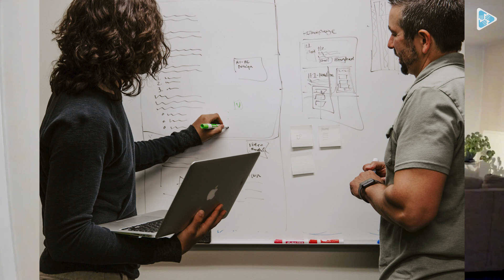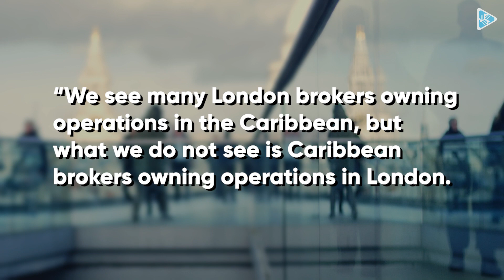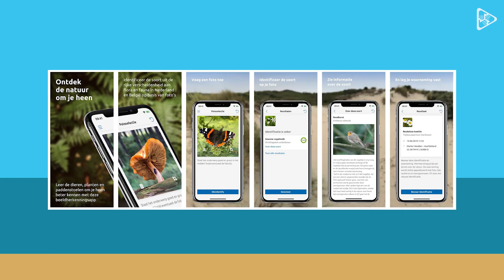Carib Invest Headline News February 16, 2023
Headlines

- Commonwealth encourages Legal Reform to boost trade
- Caribbean Risk Group launches in London with Lloyd's
- Recognize Caribbean Nature in One Click

This channel is part of the Carib Invest Group Ltd